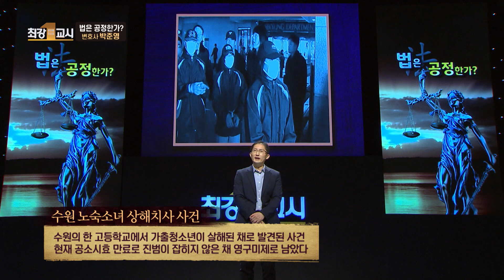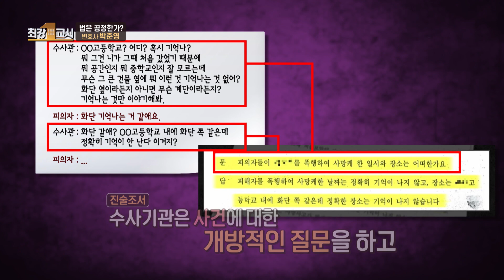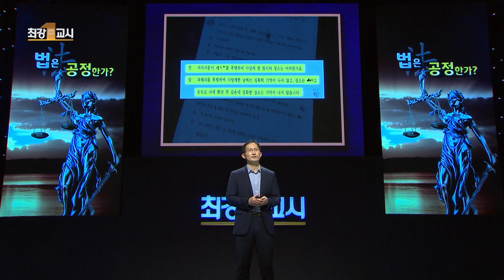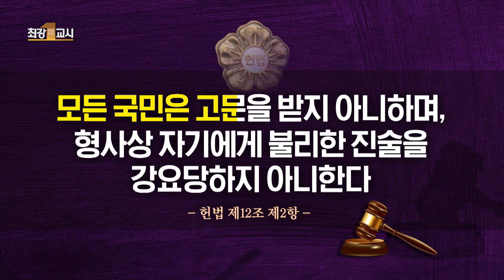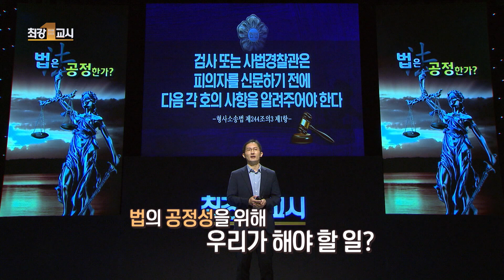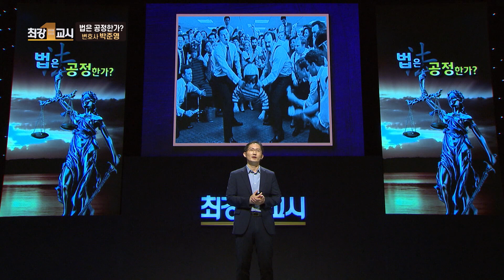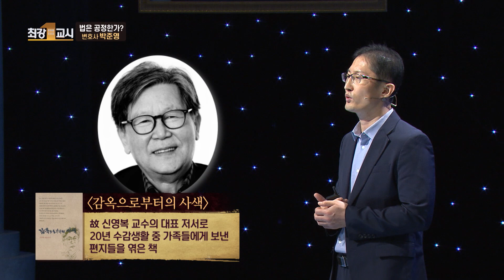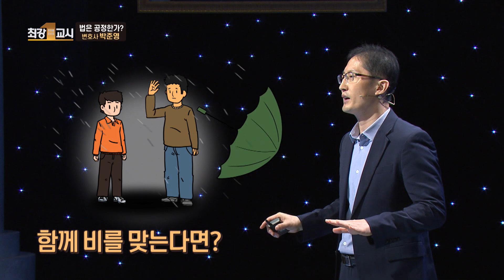[최강1교시] EP.03 법 앞에 모두가 평등하기 위해서는 이게 필요하다! I 법은 공정한가? I 변호사 박준영